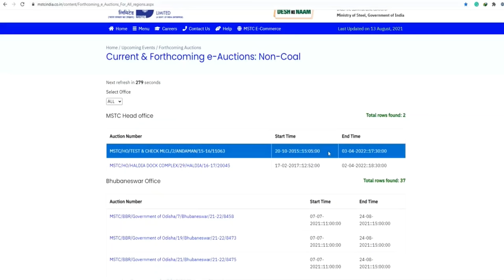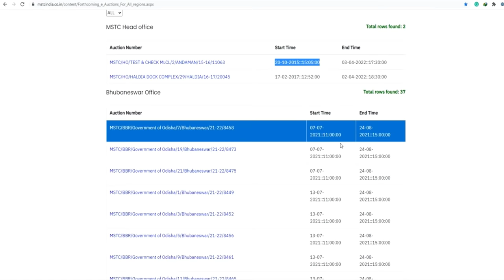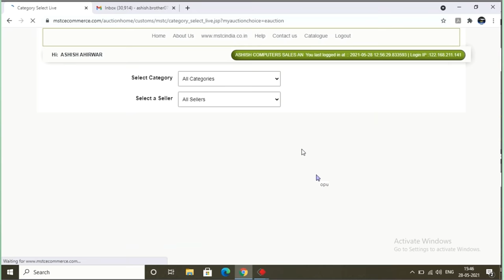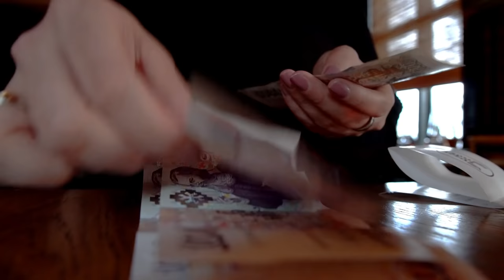क्या है Customs नीलामी | How To Participate In Airport Auction| Airport Vs Container| Profit Or Loss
For Auction Consultation (Mon-Sat: 10 AM To 6PM)

Hello,